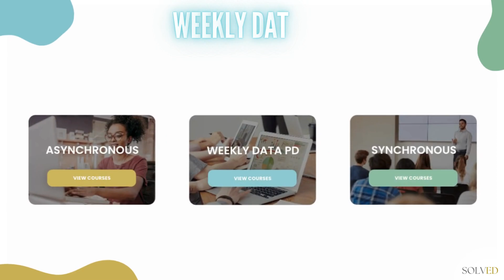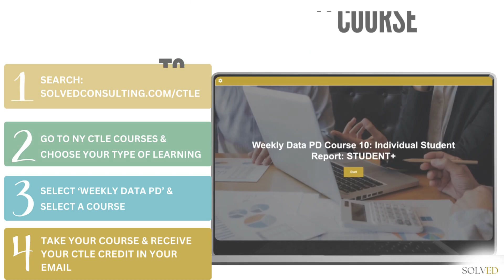Unlock Weekly Data PD Every Week with SOLVED! | Earn CTLE Credits on Your Schedule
SOLVED's Weekly Data PD—your go-to resource for professional development!

Tailored for NYC educators and paraprofessionals, our platform offers fresh courses every week, accessible at any time. Whether you're seeking to enhance your skills or earn CTLE credits, SOLVED makes learning convenient and impactful. Join us to advance your career on your terms. Start today and see where your education can take you!